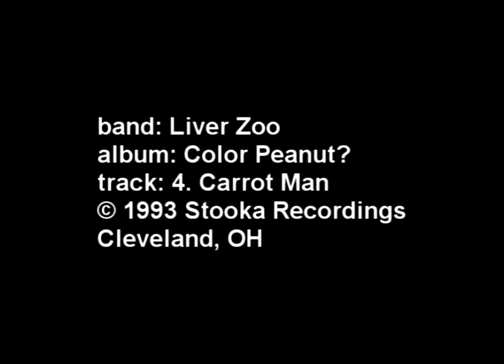Liver Zoo - Color Peanut? - Carrot Man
Liver Zoo was a Cleveland, OH area band in the 1990's. Drummer/singer. Bass player/singer. Guitar player/singer. Horn  player/singer. Jazz Fusion Instrumental Jam